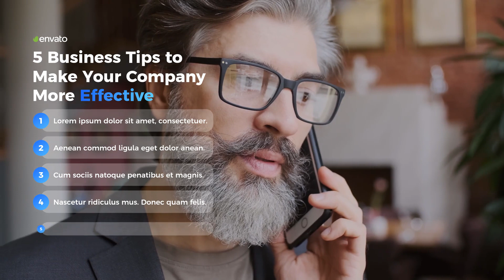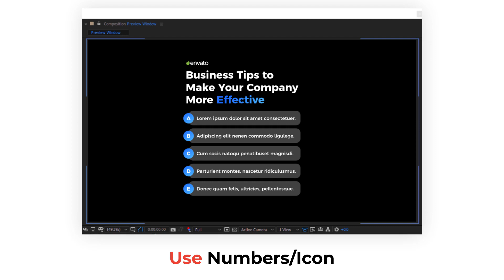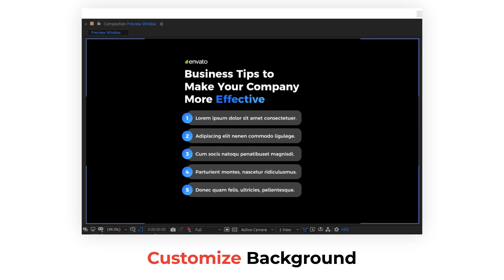List Titles ( After Effects Template )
List Titles is a new 2024 project for After Effects. This After Effects template is helpful for social media and broadcast on YouTube, Instagram and Facebook and other social media.

Main Features:

-    Works with After Effects 2019 CC or Higher
-    This template is highly customizable and user-friendly.
-    This template has undergone extensive testing to ensure stability and reliability
-    Fonts Used in this Template are Free for Commercial Use
-    Font Links are Included in Project
-    Works with any Language (Universal Expression)
-    Use any Font/Language
-    100% After Effects
-    No Plugin Required
-    Help Files & Video Tutorial Included
-    15 Unique designs included
-    In & Out Animation
-    In & Out Time Control
-    Select 1 – 10 Rows
-    Customize Row Spacing
-    Use Numbers/Letters/Icon
-    Customize Background Shapes
-    New Text Gradient Color Feature with Color Offset
-    Color Controls
-    Customizable to any Resolution
-    Videos & Images Used in the preview are not included